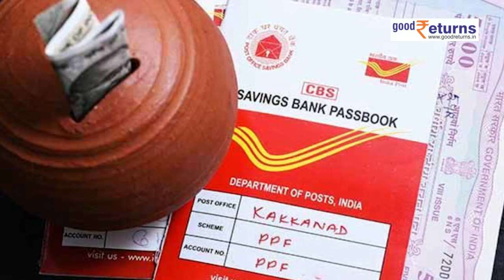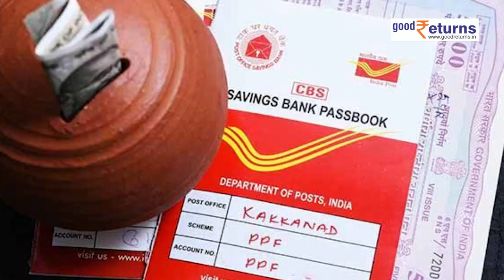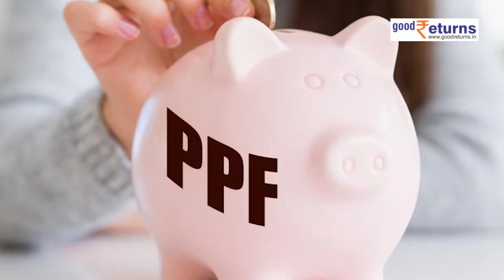Complete information about PPF जानें बच्चे के नाम कैसे खोलें PPF Account | Good Returns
~PR.86~HT.96~GR.122~~ED.108~